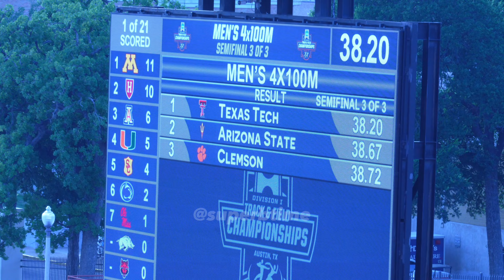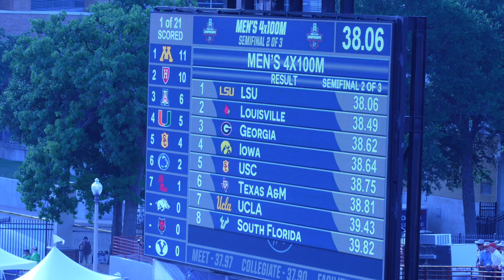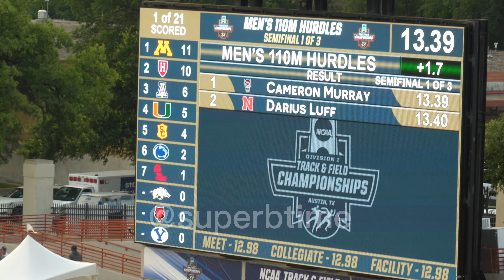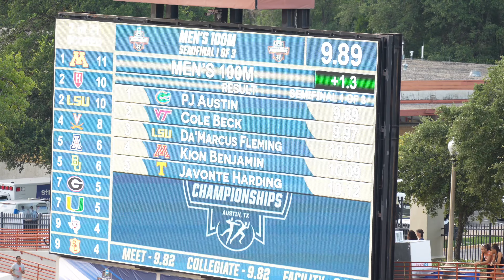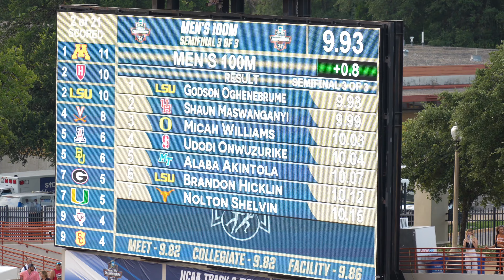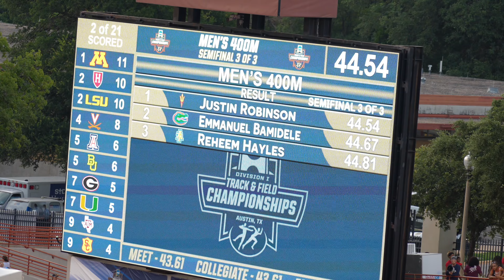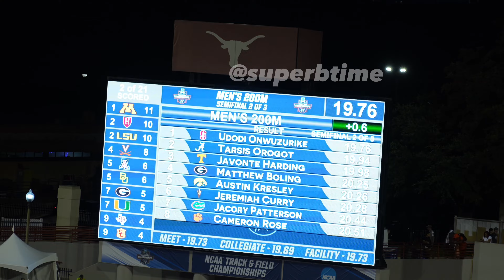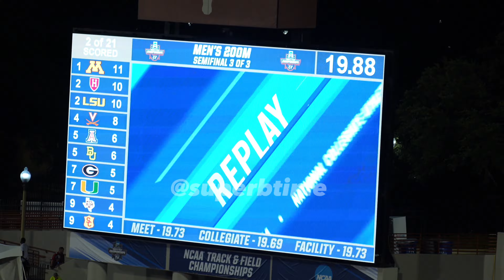Nail-Biting Moments at NCAA Outdoor Track and Field Championships 2023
Get ready for an exciting video showcasing the nail-biting moments of the NCAA Outdoor Track and Field Championships 2023. The best track and field athletes in the country will be competing, promising plenty of action and excitement.

Our team will be documenting all the thrilling moments as they happen, from record-breaking performances to impressive comebacks. We'll bring the excitement to you in a fun and engaging way. Watch all the races as one complete event and enjoy the video!

00:00 4x1 Relay Heat 1
00:56 4x1 Relay Heat 2
01:47 110m Hurdles Heat 1
02:13 110m Hurdles Heat 2
02:45 100m Heat 2
03:27 100m Heat 1
04:03 100m Heat 3
05:00 400m Heat 2
06:15 400m Heat 1
07:34 400m Heat 3
08:46 800m Heat 1
 10:42 400m Hurdles Heat 3
11:41 200m Heat 2
12:07 200m Heat 1
13:07 200m Heat 3